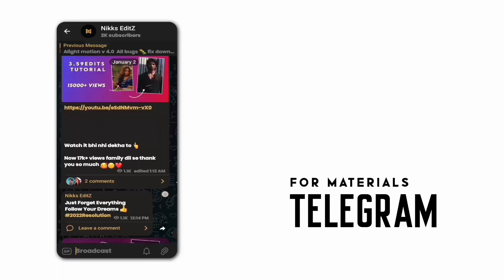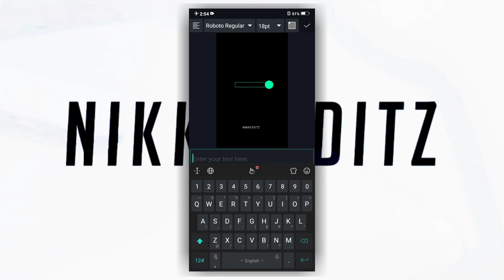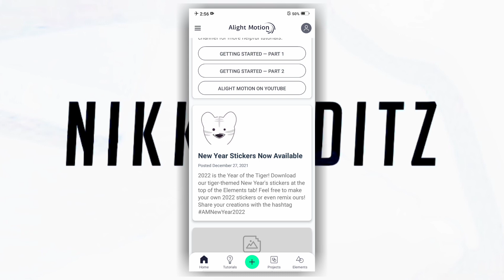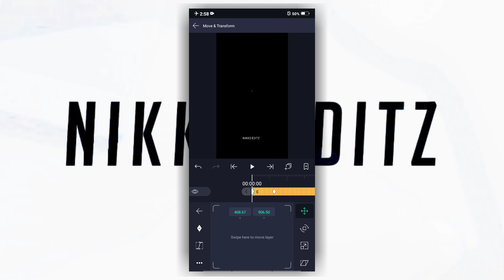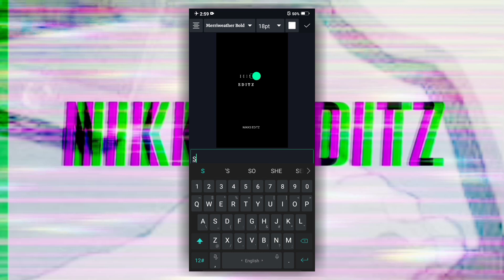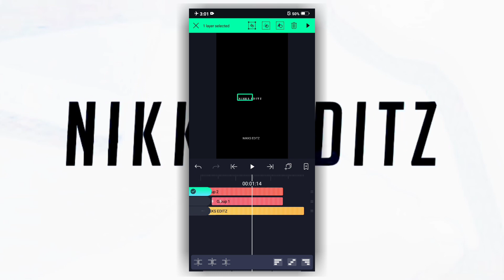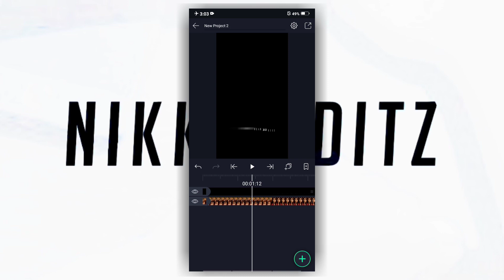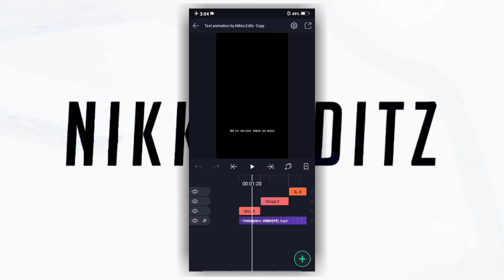text animation like NIGHTFEELS.IN in alight motion | text preset free download | insta reel lyrics